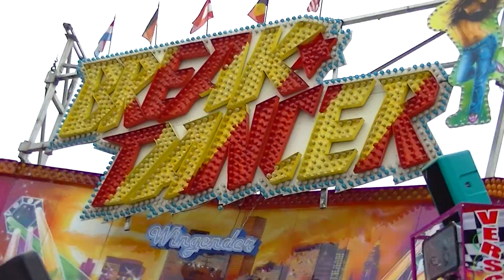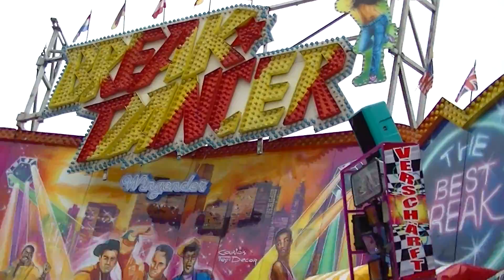Break Dance - Wingender (Offride) Video Gibber Kerb Wiesbaden 2014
Break Dance von Wingender Offride Video von der Gibber Kerb in Wiesbaden 2014. Break Dance Kirmes Wiesbaden 2014.